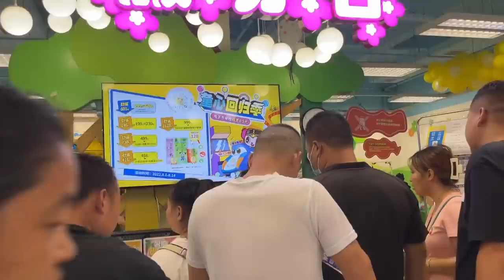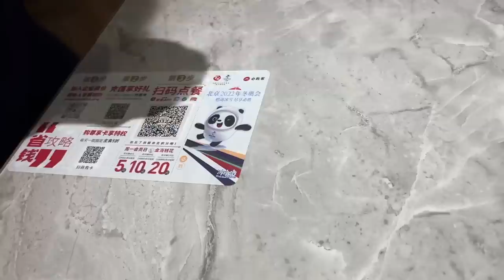突发疫情，学校通知提前返回了，最后几天带梦梦去转转，145元吃个必胜客披萨，哈哈，都说吃不惯